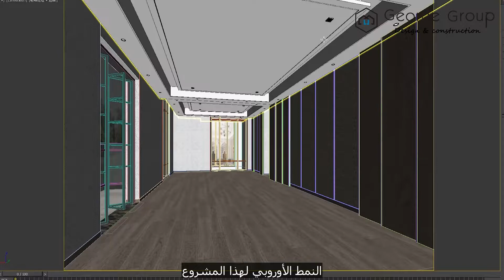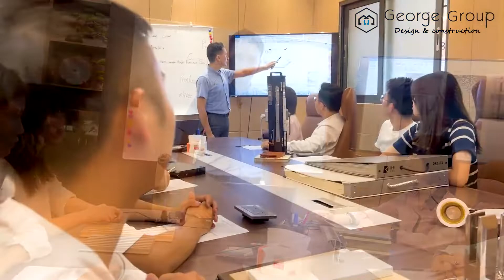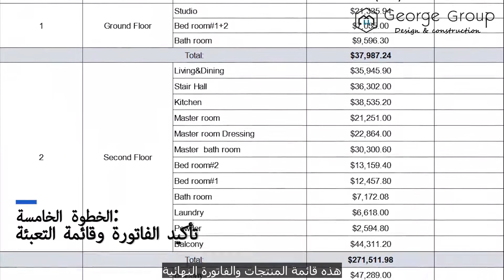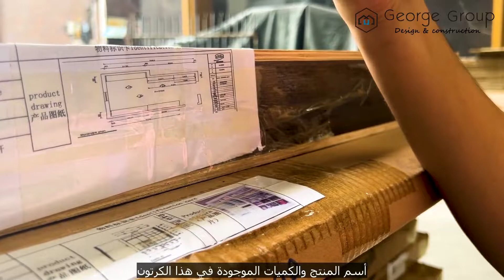أفضل خدمات التصميم الداخلي في العالم | حلول شاملة لتصميم المشاريع / افكار ملهمة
يسأل العديد من العملاء عن خدمات التصميم لدينا؟  ما الصعوبات التي يمكن حلها بالنسبة لهم؟  كيف يمكن ان يستفيد العملاء من  حلول التصميم الشامل؟  هذا الفيديو سوف يجيب على أسئلتكم.  اختيار مجموعة جورج سيتيح لكم بالتأكيد الحصول على مشروع أحلامك!